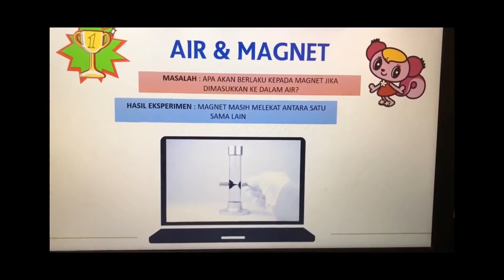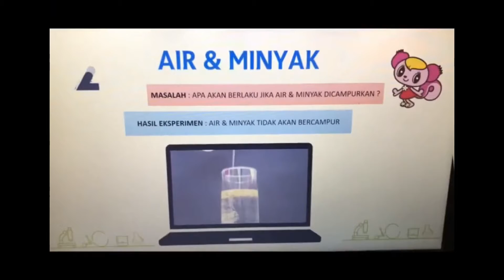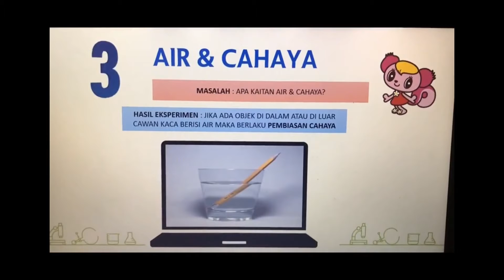3 SCIENCE EXPERIMENT by kidzooona Empire Subang